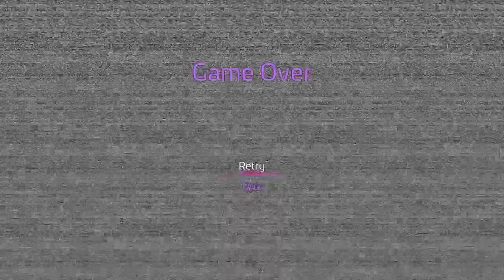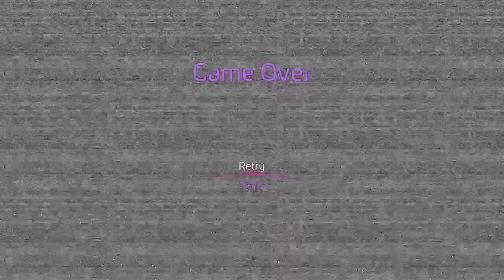Red Light Green Light Robots And Jump Scare RAGE! | Five Nights at Freddy's: Security Breach (#7)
The med bots are a REAL problem! How do you get jump scared and immediately rage afterwards?

Intro: (Peri Tune)Cinematic BGM in the Sky: 'Firmament 3

Outro: Street Fighter 4 - Guy's Theme Sample Beat by ABO Beats